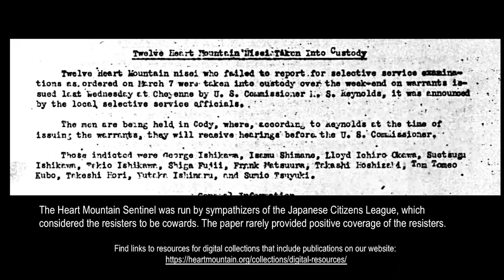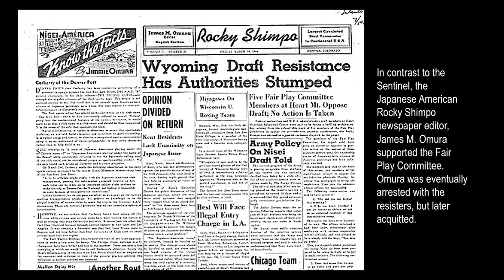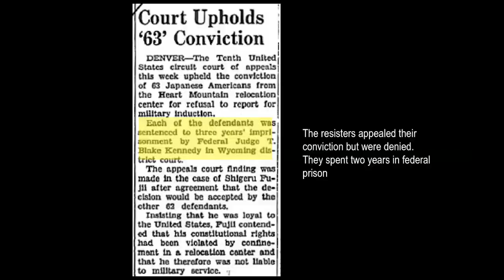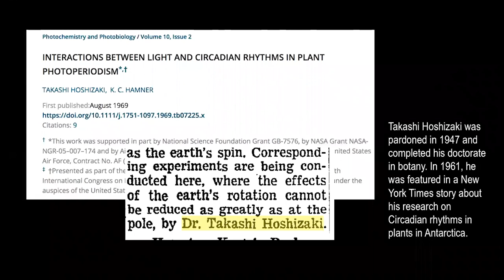Setsuko's Secret: Resisters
Heart Mountain Wyoming Foundation Board Chair Shirley Ann Higuchi shares a passage from her upcoming book, Setsuko's Secret: Heart Mountain and the Legacy of the Japanese American Incarceration, which tells the story of her family’s time at the camp.

This week's passage focuses on the men from Heart Mountain who resisted the draft.